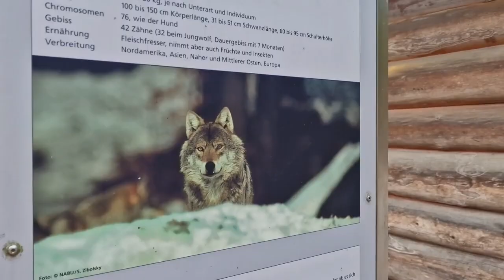In the Zoo | A Journey Through the Wildlife Zoo | Wild animals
Join siblings on an exhilarating expedition as they venture into the heart of a wild zoo sanctuary. With excitement coursing through their veins, they eagerly set out to explore the untamed wonders of nature's domain. Their journey promises thrilling encounters with exotic creatures from distant lands, each moment brimming with awe and wonder.

As they step into the immersive world of the zoo, a sense of adventure fills the air. Together, they embark on a captivating odyssey, weaving through lush habitats and vibrant exhibits teeming with life. From the graceful movements of big cats to the playful antics of mischievous primates, every encounter ignites their curiosity and fuels their passion for wildlife.

Yet, their visit is not just about sightseeing; it's a profound journey of discovery and enlightenment. With each encounter, they gain a deeper appreciation for the delicate balance of nature and the importance of conservation efforts. Inspired by the dedication of zookeepers and the resilience of the animals, they vow to become ambassadors for wildlife preservation.

As the sun sets on their unforgettable adventure, they depart with cherished memories and a newfound sense of purpose. Their visit to the wild zoo has not only ignited their passion for nature but also sparked a lifelong commitment to protecting our planet's precious biodiversity."

WHAT CAN YOU EXPECTON OUR CHANNEL
   - Our channel is an oasis of knowledge, creativity, and fun for preschool children and their parents. We are dedicated to ensuring that your little ones grow up with a smile on their faces and a broad knowledge of the world around them.

   - Timeless Stories for Young Thinkers: We'll share classic stories that will spark your little one's imagination and nurture their moral values. Each story carries a meaningful lesson.

    -Joyful Music: Our collection of songs will fill your home with happiness and melodies. We learn about numbers, colors, and more through cheerful music that encourages learning.

   - Healthy Upbringing: We provide useful tips on nutrition, hygiene, and exercise to help children develop healthy habits.

We are more than just a YouTube channel; we are a virtual place where every child feels welcome and inspired. Follow us to journey together with your little ones along the path of learning, discovery, and laughter.